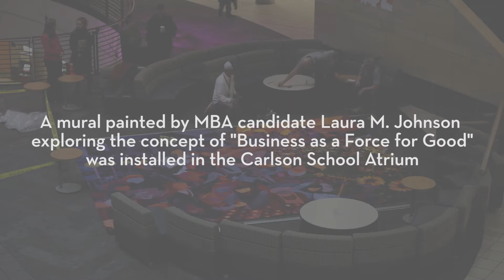Installing the Mural in the Carlson School Atrium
A mural painted by Laura M. Johnson exploring the concept of "Business as a Force for Good" was installed in the Carlson School atrium. The Carlson School commissioned Laura, '18 MBA, to paint the mural.

For more information on Laura's journey, including a blog and additional videos,